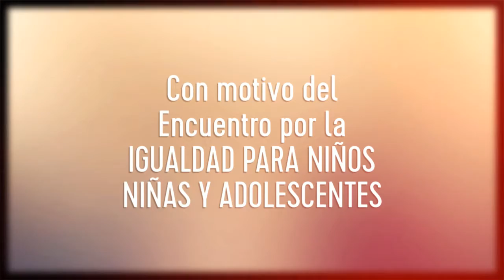Gran Rifa de MURAL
El Sábado 18 de Mayo del 2019 se llevará a cabo LA RIFA DEL MURAL CREADO POR HELENA SOTO Y PEPE ARCE PARA el Tercer Encuentro por la Igualdad en el Museo de la Revolución del Sur en Tlaltizapán.
Ya les esperamos!!!

Encuentro por la Igualdad en Tlaltizapán Morelos.